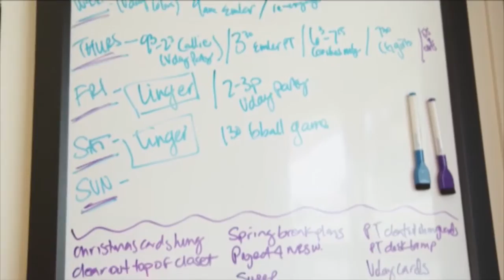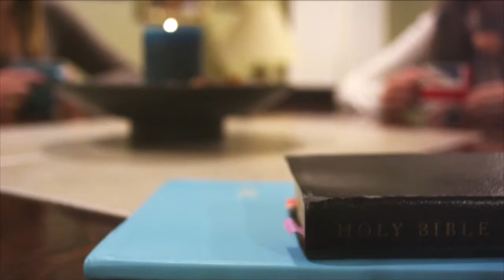Less More Lifestyle - Psalm 15 (Feb. 7, 2016)